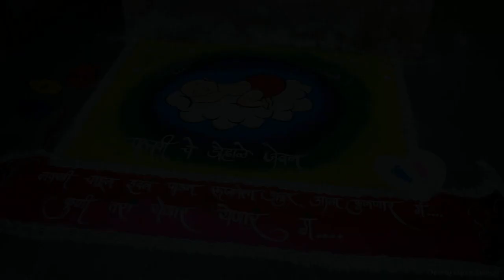baby shower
Document from Prashant Rotwal Photograp